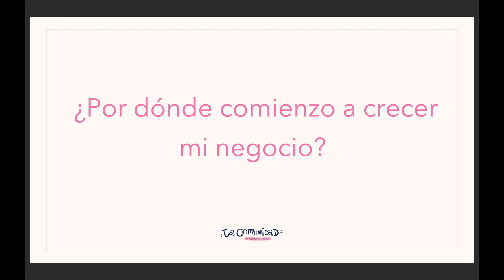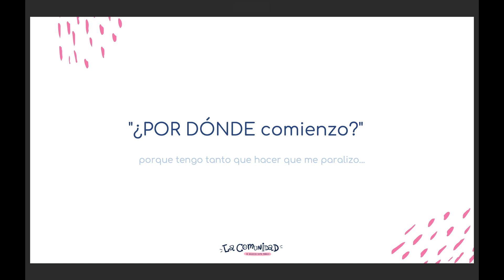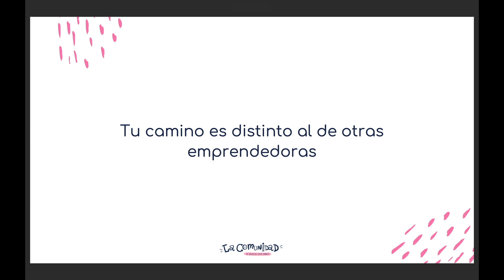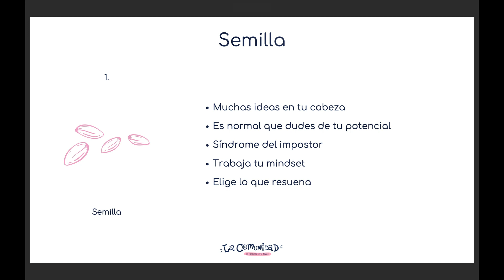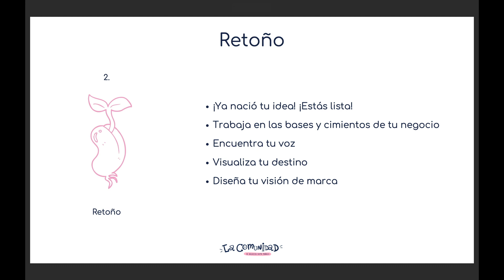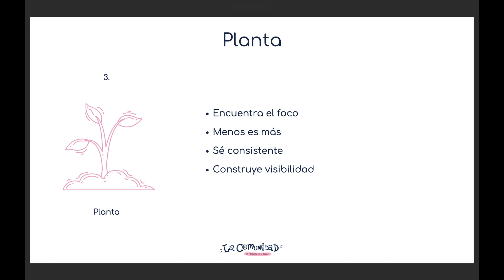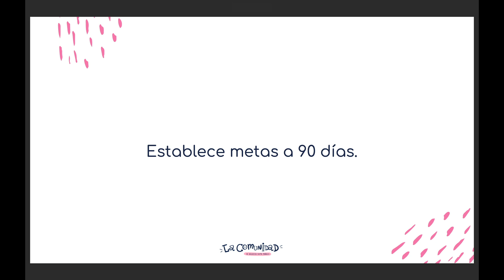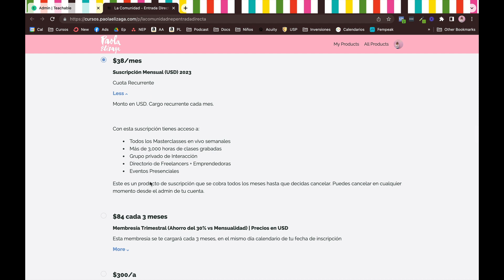¿En qué enfocarte para crecer tu negocio?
Aquí puedes encontrar tu pase especial para inscribirte dentro de La Comunidad de Negocios Entre Pañales